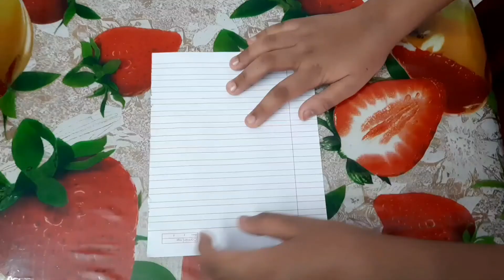what is air resistance ? | Air resistance force| for grade 6 |grade 7|grade 8| Forces - part 3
This video  is about  air resistance and it is third video in the series of forces .This video explains about what is air resistance,what are the factors affecting air resistance ,what is streamlining and how to increase and decrease air resistance.At the end of video there are set of questions which will help to understand the concept in a better way.This video is suitable for the students of grade 6,grade 7 and grade 8.